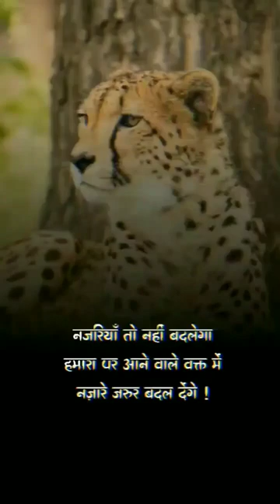Waqt mahatvpurn hai